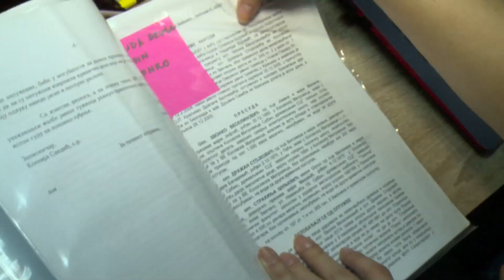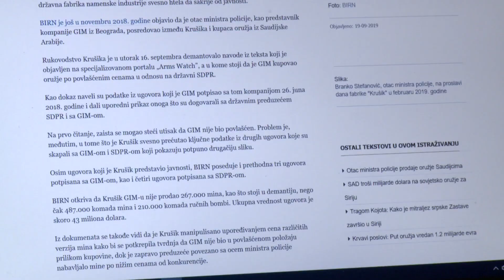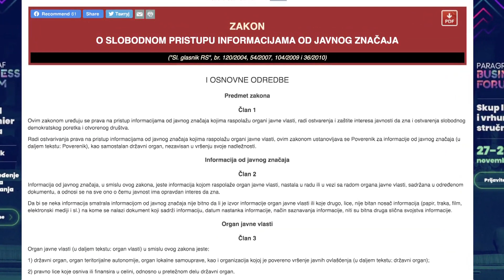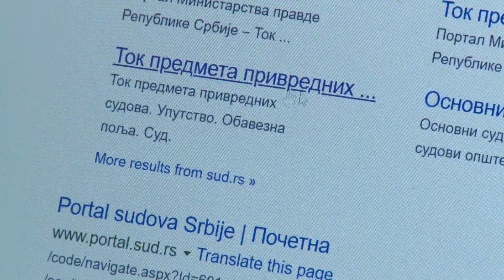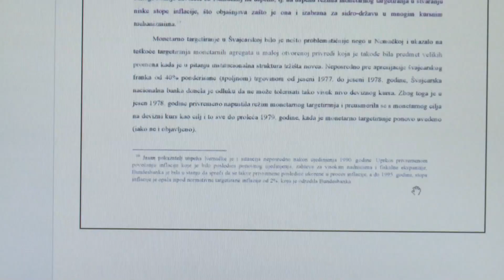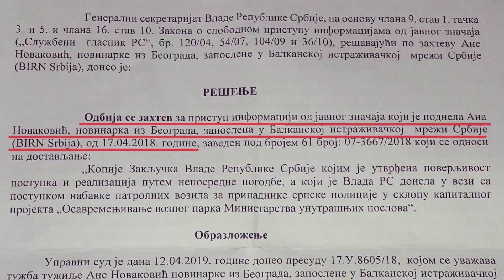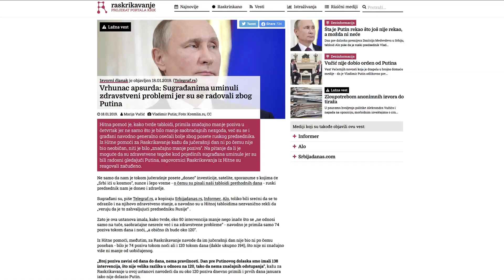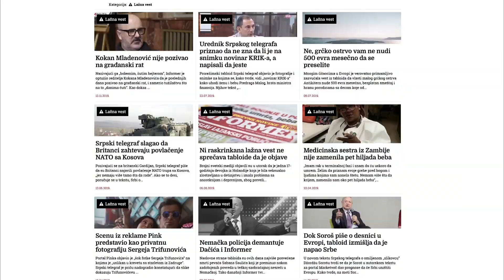Slobodni mediji i demokratija: Kako novinari istražuju?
Kako novinari istražuju? Kako dolaze do važnih dokumenata, kako proveravaju informacije koje dobijaju od anonimnih izvora? Kako je utvrđeno da je doktorat guvernerke plagijat? Šta je fektčeking, a šta je dibanking?

U emisiji PG Mreže “Slobodni mediji i demokratija” govore: Bojana Pavlović i Vesna Radojević iz KRIK-a, Milica Šarić i Anđela Milivojević iz CINS-a, Ana Novaković, Natalija Jovanović i Aleksandar Đorđević iz BIRN-a.

Proizvodnja: PG Mreža, novembar 2019.